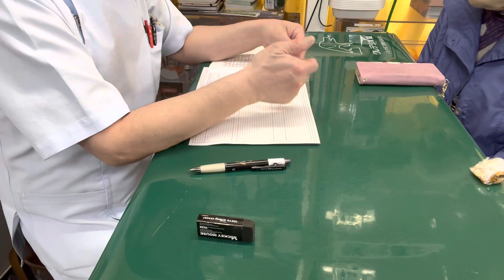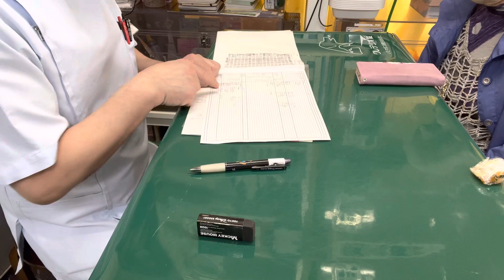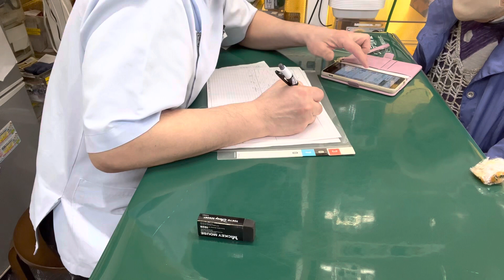④チワワのナナちゃんの面会、お話